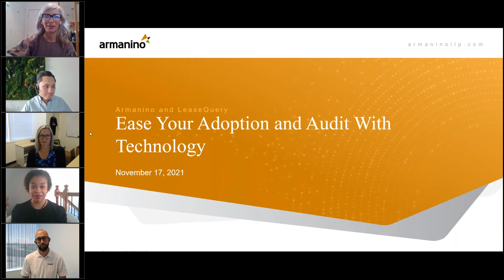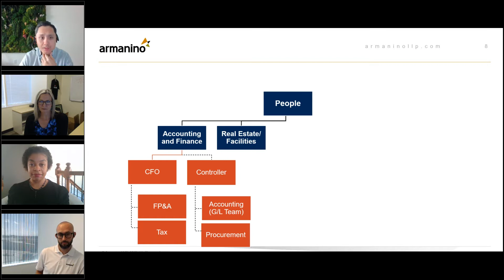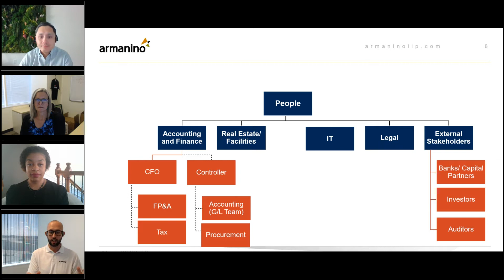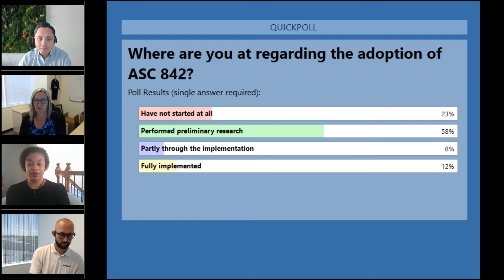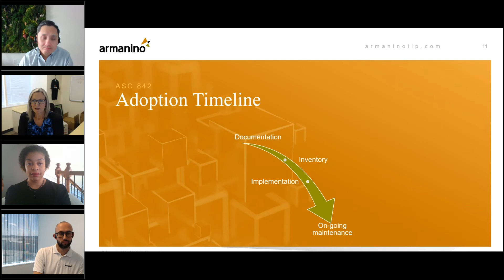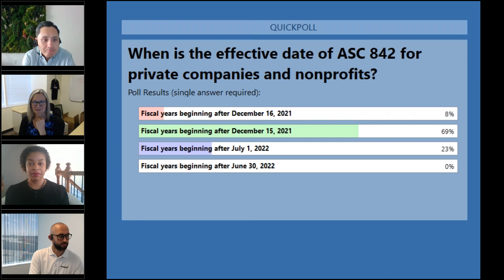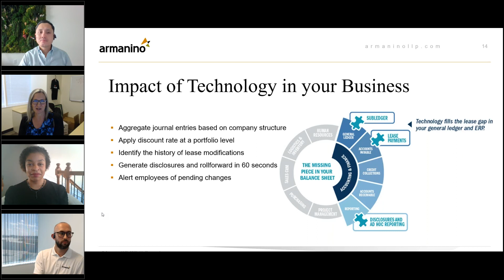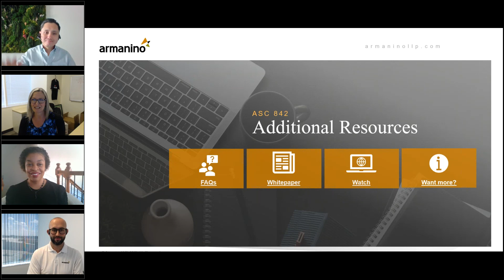Armanino and LeaseQuery: Ease Your Adoption and Audit with Technology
Join accounting experts from LeaseQuery and Armanino for a roundtable discussion focused on what auditors are seeing in terms of changes to lease accounting standards and how the right technology can help you avoid common mistakes. In this session, we’ll dive into how a software solution can solve issues in your reporting before the information goes to your auditors.

Learn more about Armanino's Lease Accounting (ASC 842) Advisory Services